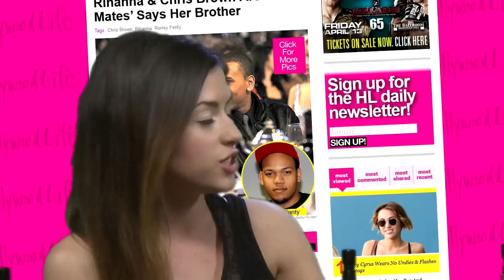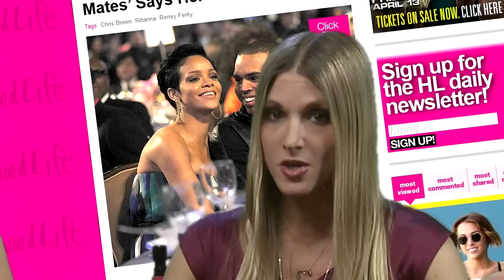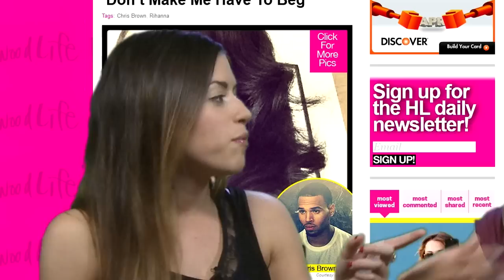Project Soulmate Lori Zaslow: Rihanna Should Dress More Appropriately